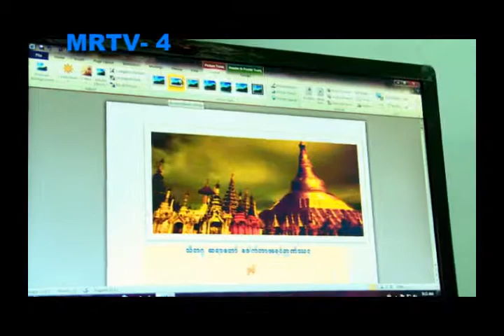Sitagu Sandatawpyae 2